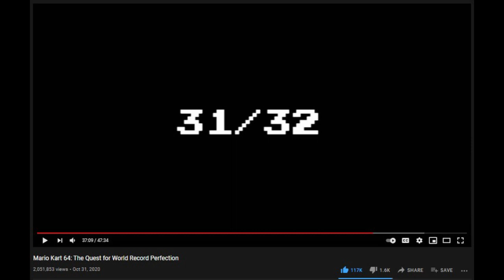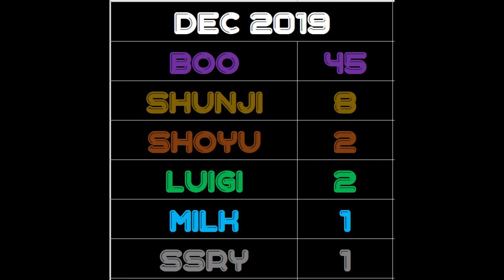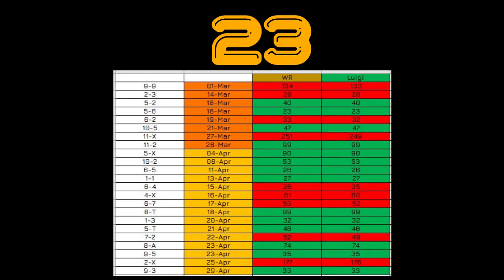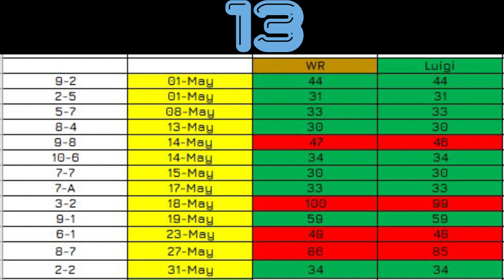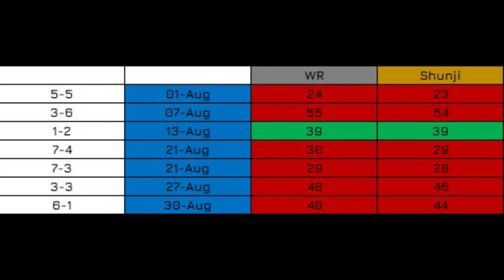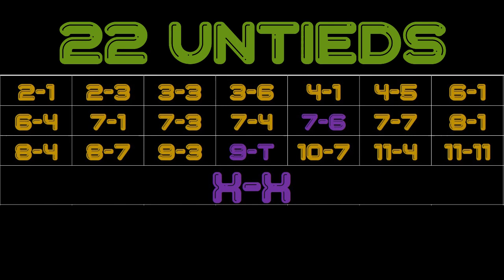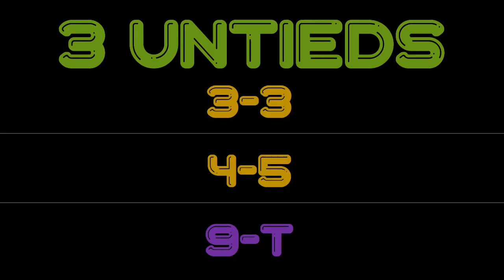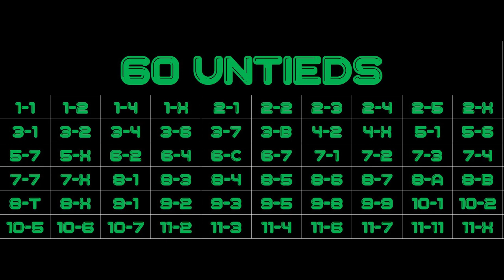The Greatest Speedrunning Achievement You've Never Seen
During the Year 2020 one runner would embark on a quest that would revolutionise the game of Super Mario 3D World, and today I'll be telling the story of this underappreciated feat.

For the last year these guys have been an amazing community to me so hopefully this video can give them the exposure they deserve

Font: Liquid

0:36 - Super Bell Hill - Nintendo
3:06 - Sprawling Savannah - Nintendo
5:53 - Fuzzy Time Mine - Nintendo
8:20 - Rainbow Road - Patricia Taxxon
10:47 - Hands On Hall - Nintendo
13:15 - Intergalactic Voyage - Henrik Jonsson
16:58 - The Great Tower Showdown 1 - Nintendo
18:58 - The Great Tower Showdown 2 - Nintendo
20:59 - The Calling - TheFatRat